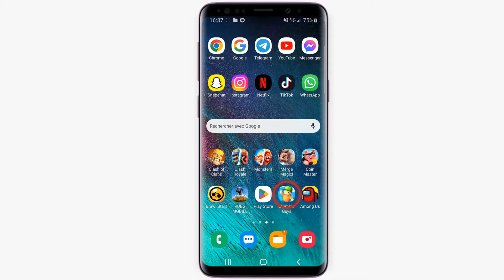Comment se connecter à son compte Stumble Guys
Si vous cherchiez un moyen d'apprendre comment accéder à Stumble Guys ne vous inquiétez plus : vous êtes au bon endroit pour apprendre comment faire

Pourquoi Stumble Guys ne s'ouvre pas ? Connexion Stumble Guys comment ça marche ?
Vous ne pouvez pas faire grand-chose à propos des erreurs de connexion, à part vérifier ce que dit le compte Twitter lié ci-dessus. Le jeu a attiré de nombreuses personnes qui essayent de se connecter, donc si les serveurs sont en panne et ne sont revenus que récemment, une longue file d'attente de personnes essayant de se connecter peut-être à l'origine d'un problème. Alors comment connecter son compte Stumble Guys ?

Ce n'est pas très compliquer de savoir comment faire, à travers les étapes de cette vidéo je vais vous expliquer en détail comment se connecter à Stumble Guys et comment accéder à Stumble Guys

Stumble Guys comment connecter son compte
Connectez-vous à Google pour accéder au Play Store (ou faites-le plus tard). Recherchez Stumble Guys dans la barre de recherche en haut à droite de l'écran. Cliquez sur Installer Stumble Guys depuis la page des résultats. Connectez-vous à Google (si ce n'est déjà fait) pour Installer Stumble Guys

Connecter son compte Stumble Guys
Ces instructions vous expliquent comment se connecter à son compte Stumble Guys pas à pas
1- Ouvrez 'Stumble Guys'
2- Appuyez sur l'icône des paramètres
3- Touchez 'Login' (Choisissez la plateforme liée à votre compte)
4- Appuyez sur 'Continuer en tant que ..'

Alors savez vous comment accéder à son compte Stumble Guys, C'est tellement facile que vous l'avez imaginé. N'est-ce pas ?

J'espère que ce Tuto était très utile pour vous et que vous avez appris se connecter à son compte Stumble Guys

Si vous avez des questions sur le sujet 'comment accéder à Stumble Guys', n'hésitez pas à les poster sur les Commentaires

N'hésitez pas à partager cette vidéo avec vos proches et vos amis pour leur expliquer comment accéder à son compte Stumble Guys

Tuto : comment se connecter à son compte Stumble Guys

Catégorie :

Voir aussi :